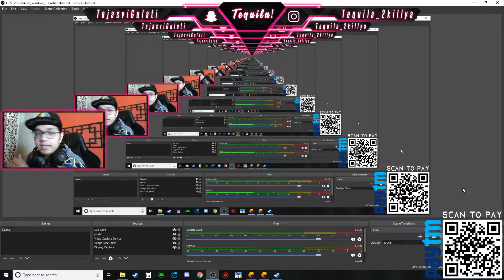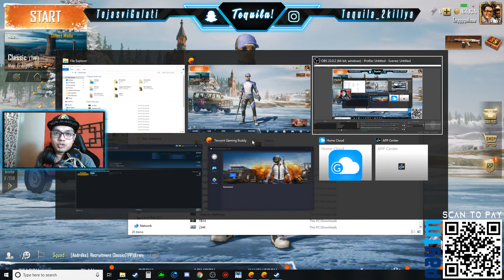PUBG Mobile || Royal Pass 5 || Update 0.10.5 SHADOW vs FORCE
SEASON 5 IS HERE with yet another Royal pass ft. Shadow Vs Force!

Patch note {update 0.10.5}

- Added Mk47

- Added Laser Sight

- Vikendi is now available when creating rooms

- The "Classic" voice is back!

- Royale Pass and Ranked Mode Season 5 are here!

- Vikendi's loot has been tuned

- The shop has been adjusted

Royal pass : 600 UC & 1800 UC as before.

OSR.